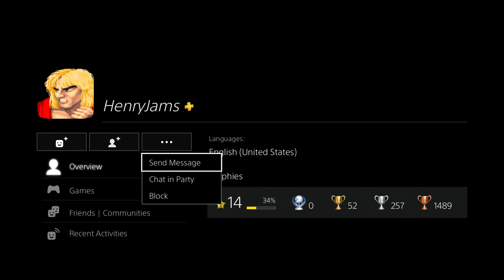Asuka Kazama: Festive Road To Warrior (Tekken 7 online ranked)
The last game of a fairly long deathmatch with a similarly festive Dragunov.